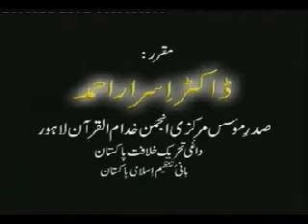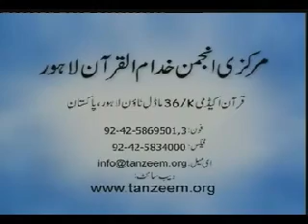097 Bayan Ul Quran: Surah Al Munafiqun (1~11) & At Taghabun (1~18) by Dr. Israr Ahmed in Urdu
Surah Al Munafiqun (1~11) &
Surah At Taghabun (1~18)